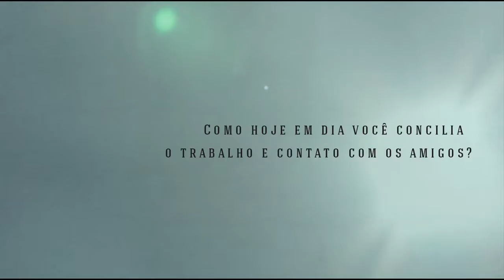SHARON VAN ETTEN, "Tarifa" - Popload Session & Entrevista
Aproveitando a participação da cantora em Twin Peaks, relembre a session exclusiva que Sharon Van Etten gravou quando tocou no Popload Gig e veja trechos de entrevista com a americana.

Música, shows, entrevistas, histórias, festivais. Tudo o que você sempre quis saber sobre as melhores músicas do mundo da última semana. Toda semana.